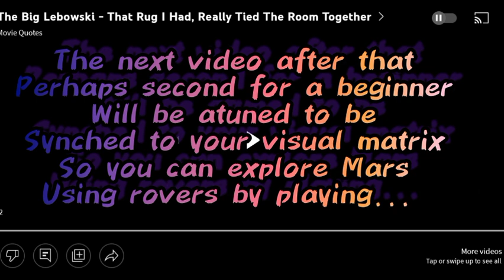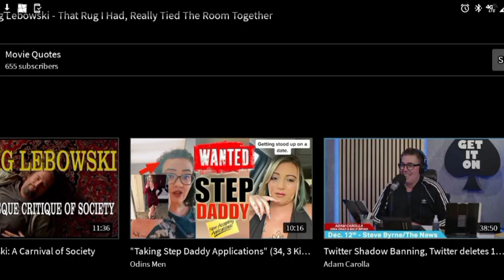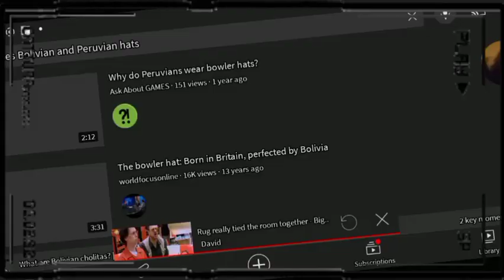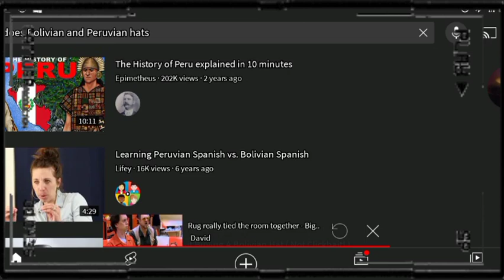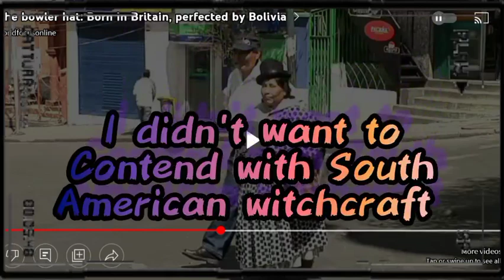The most Divergent Vija I've made ever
The common thread isn't actually a  thread at all its a fibrous material mixed with a solvent then pressed into some sorta polyphasic felt for a mysterious hat. It's your Xmas present homies.